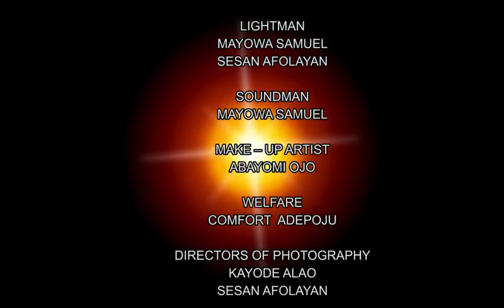You Might Be at Risk of Going Blind Without Knowing if You Don't Watch This . . .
Sight Ed is an Eye Health Educational Program designed to educate, entertain and enlighten the people on eye health issues. Teaching and educating on causes of blindness and visual impairment, how to prevent and access treatment of avoidable causes of blindess.
Films, Interviews are produced on different eye diseases such as cataract, glaucoma, dry eye, refractive erros, childhood blindness, diabetic and hypertensive eye diseases, age related maculopathy, ocular injury or eye trauma, Cornea ulcers, ptosis, abnormal eye colours, protrusion of eyeballs and others.
Sight-ed is abount preserving vision, restoring sight.